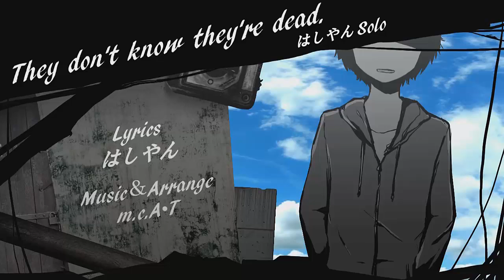【Hashiyan - (はしやん)】 They don't know they're dead